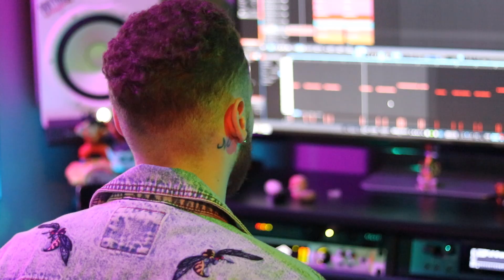I'm Addicted To 808s | BEAT MAKING 2019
Just A Cool Studio Video.

(All Music / Instrumentals Produced By Me SuperStar O)